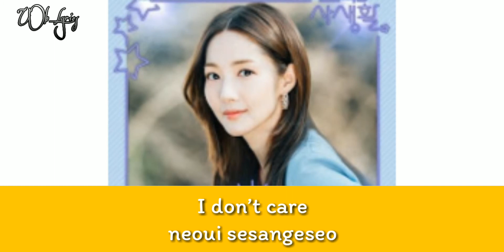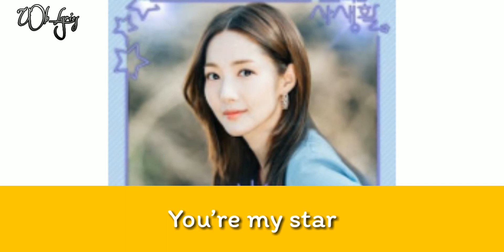1415 - Happy Ost.Her Private Life [Vidio Lyrics]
Lirik lagu yahh
Slmat menonton

Mau mulai bisnis, boleh coba aja jualan pulsa dijamin untung banyak. Ayo sgera daftar. Mau tanya2 dm aku aja di :